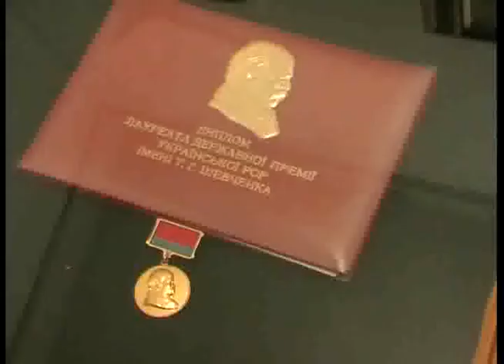Mikhail Bajay 100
Большая выставка к 100-летию Михаила Михайловича Бажая: ГОЭЛРО и портреты